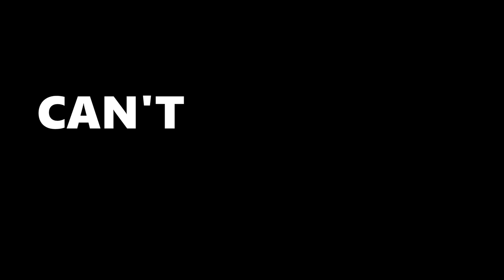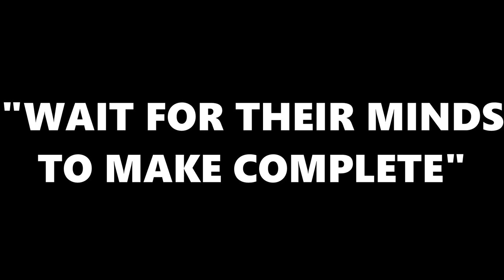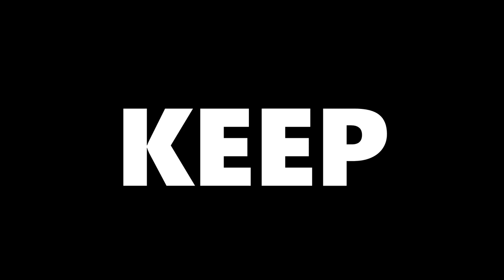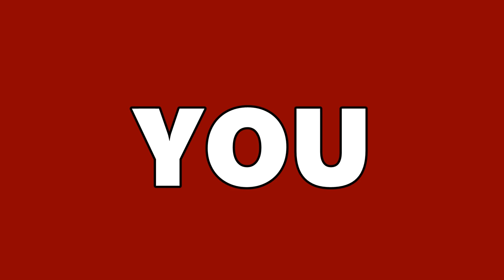& - Tally Hall Lyric Video